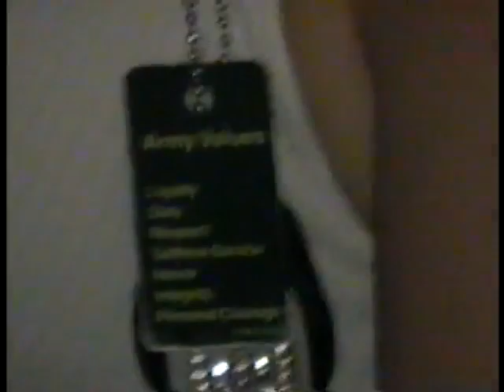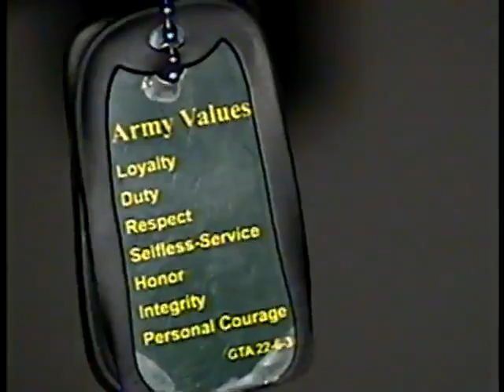Memories while in the 529th Heidelberg, Germany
Don’t judge me I was a dumb kid stationed in a foreign country.